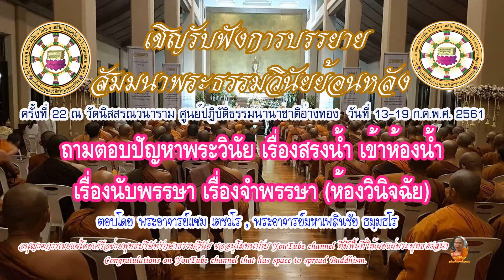สัมมนาพระธรรมวินัย ครั้งที่ 22 ถามตอบปัญหาพระวินัย เรื่องสรงน้ำ (ห้องวินิจฉัย)